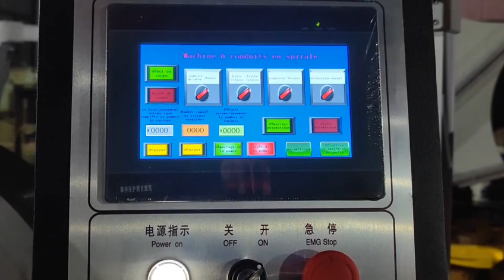spiral duct manufacture machine